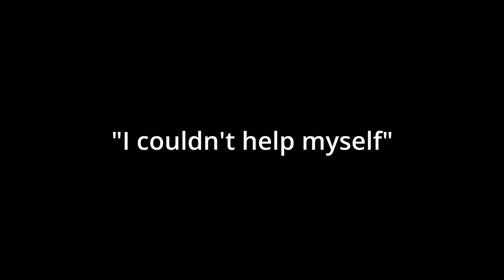Stinginess...stinks! Lame, real life examples!